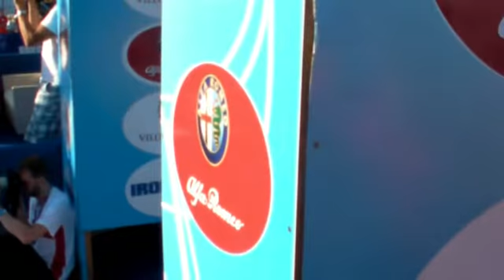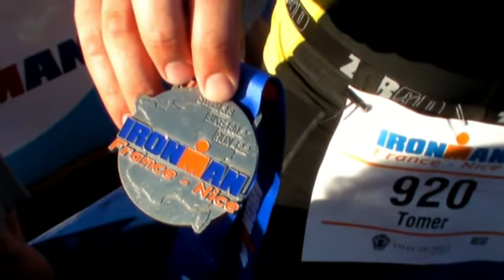Ironmen Nice 2013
Ben, Sergio and Tomer completed their first IRONMAN in Nice on the Cote d'Azur June 23rd. Nirit, Kim, Noa and Marcella were there to cheer them on.